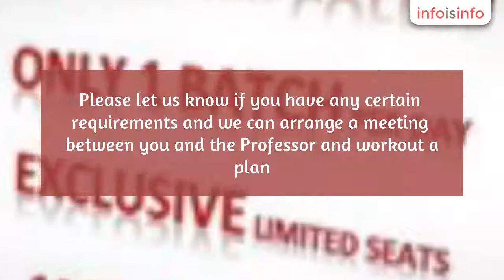Language Learning in Chandigarh - FrenchAce, French Language Institute - InfoIsInfo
FrenchAce, French Language Institute, Language Learning in Chandigarh.

French Ace: Now World Class French language Institute in Panchkula, Chandigarh !!

We vouch for the Best Quality, Classroom and  Ambiance -
Bean Bags
Complementary Study Material
Plasma Screen
PopCorns
Coffee
Music
Much more
and The Best professor in the Tricity (C1 Level Certified)
Ex-Alliance Francaise Senior Professor.

We are now also on Facebook -
There are a variety of discounts available, just 'like' us on Facebook and get ready to grab the Offers -

Referral Discounts;
Grou Discounts;
Corporate Discounts and
Academic Discounts also count in.

Faculty Certified by French Govt. in 10 Levels (DELF A1, A2, B1, B2 and DALF C1)
Great Study Environment.
100% Success Rate.

Please let us know if you have any certain requirements and we can arrange a meeting between you and the Professor and workout a plan. In the meantime please go through our website for more details.

French Language Classes in Chandigarh and Panchkula, Learn French in Chandigarh and Panchkula

French Coaching, Kids Classes, Translation.